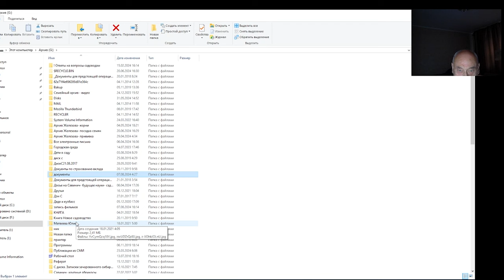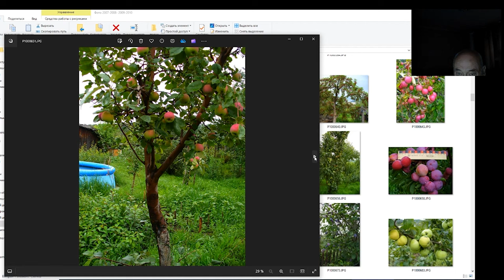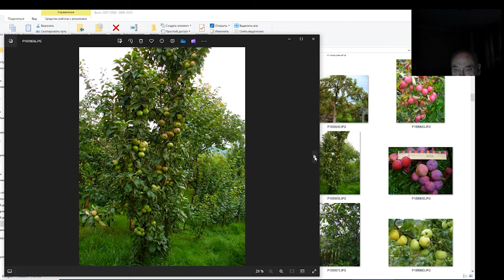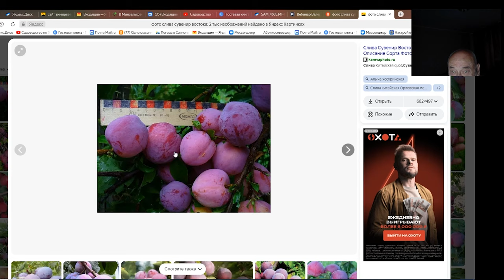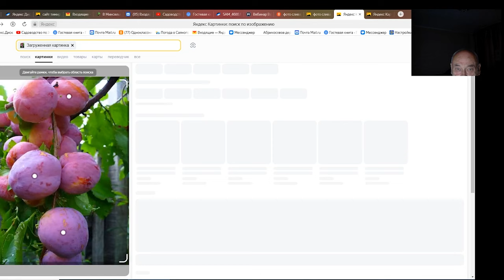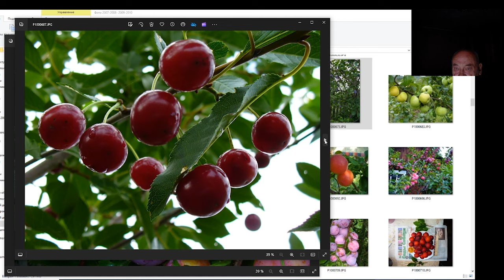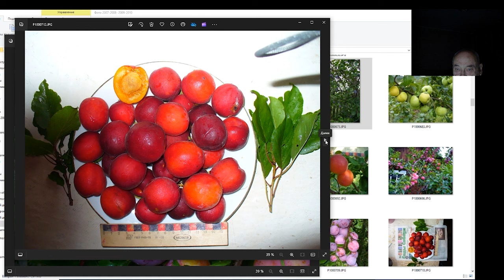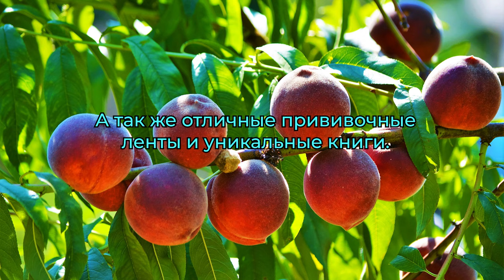Новое садоводство Железова для новичков, школьников и студентов. Серия № 8.